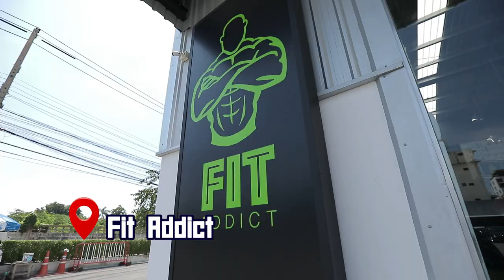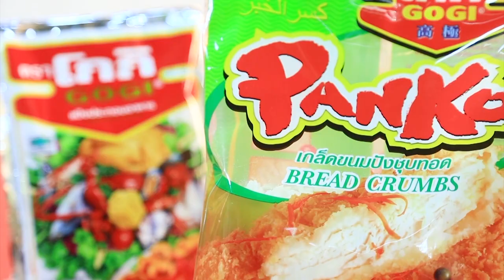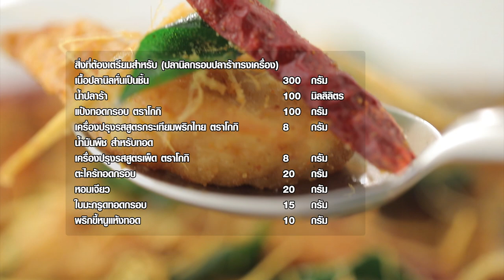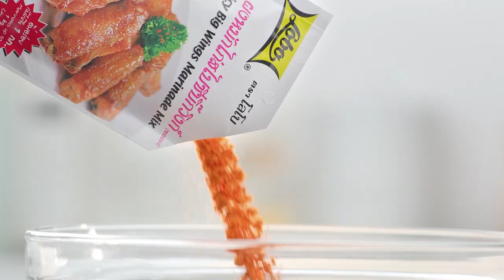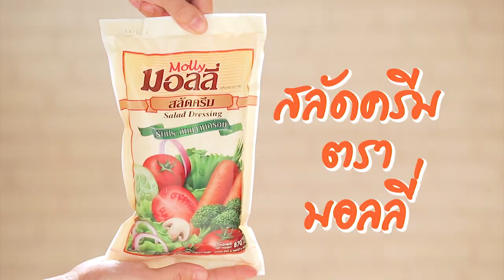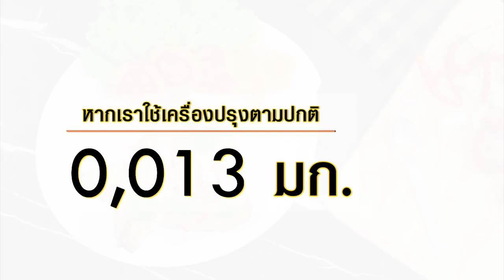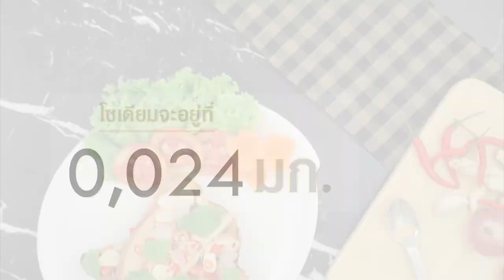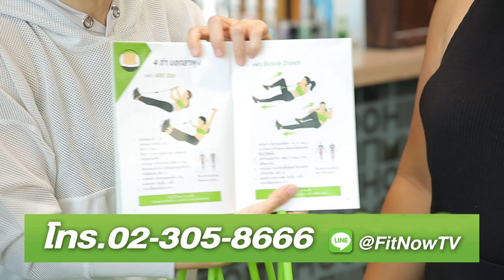'นุ๊ก สุทธิดา' ชวน 'อ.ยิ่งศักดิ์' ดูแลสุขภาพ เล่นโยคะปีนผ้า I เต็มปากเต็มคำ I EP.18 [ FULL ]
'นุ๊ก สุทธิดา' แนะเคล็ดลับการดูแลสุขภาพ ชวน 'อ.ยิ่งศักดิ์' เล่นโยคะปีนผ้า

▲Line @yingsakfood